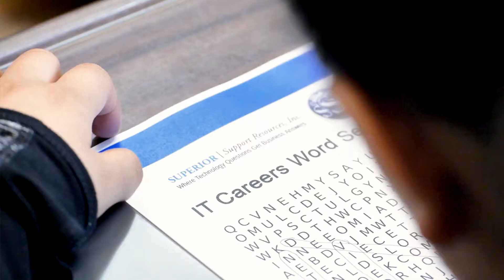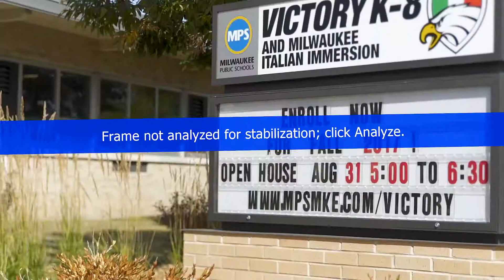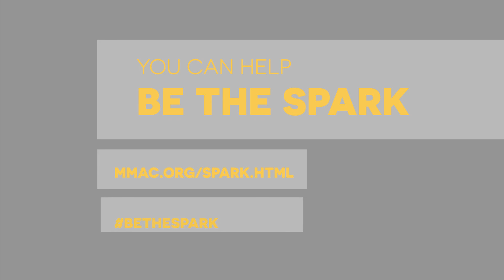MMAC | MPS Be the Spark 7th Grade Business Education Tours